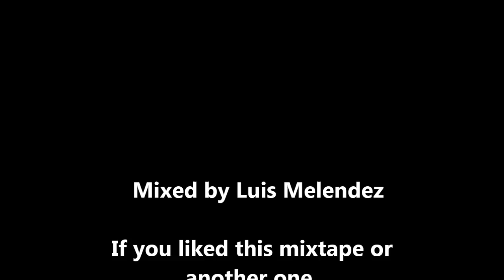Luis Melendez - Out of Stereotypes 6 (2015)